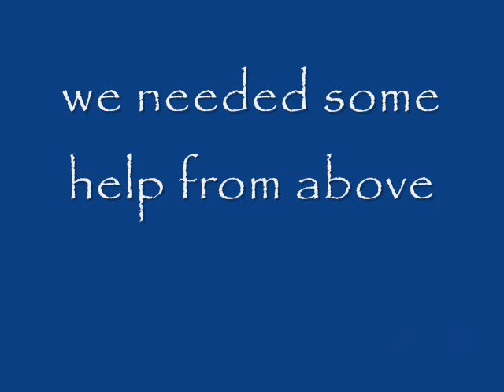goa beach road block